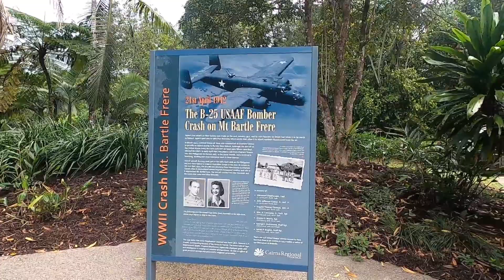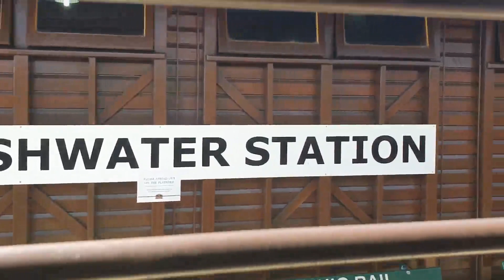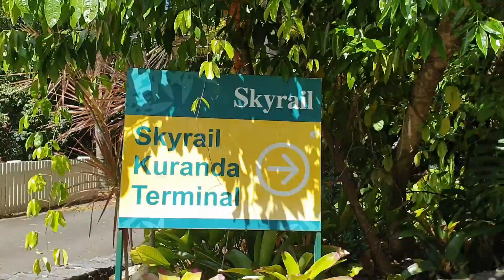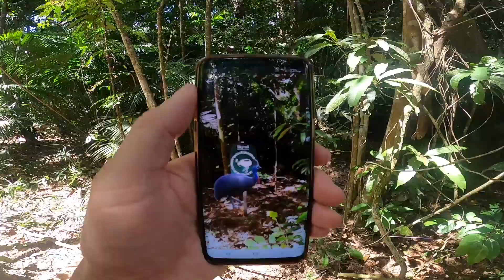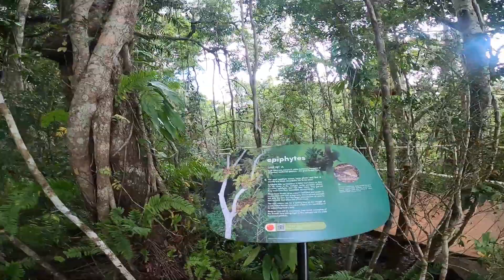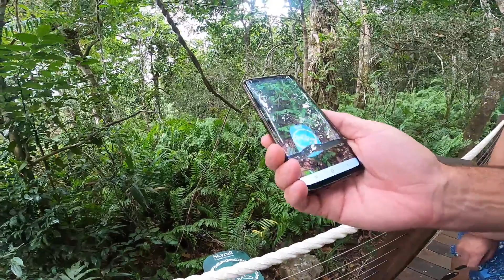E37 - Josephine Falls, Babinda Boulders, Karunda, and White Water Rafting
This episode we visit the 2 waterfalls we ran out of time to see on our Atherton Tablelands trip. We explore Josephine Falls, and then the Babinda Boulders.
We then take a train ride up the Kuranda Scenic Railway and return on the Skyrail Rainforest Cableway that stretches 7.5 kilometres (4.7 miles) between Smithfield (Cairns) and Kuranda. There are 32 towers in total and the highest tower stands 40.5 metres (133 feet) high.
We finish our activities in Cairns by White Water Rafting down the Barron River.